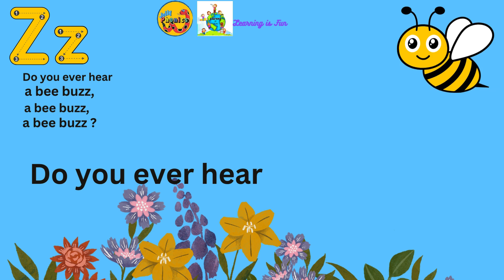Jolly phonics z letter song for kids @learningisfun3498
While the letter "Z" may not be as commonly used as others, it still holds a special place in the alphabet.

Join us as we embark on an adventure to discover words that feature the letter "Z," from 'zebra' to 'zipper' and beyond. Through engaging songs, interactive activities, and colorful visuals, children will learn to recognize and pronounce the unique sound of "Z" in a fun and memorable way.

Let's make learning letters and sounds a delightful experience for children everywhere! 🎶🔤✨